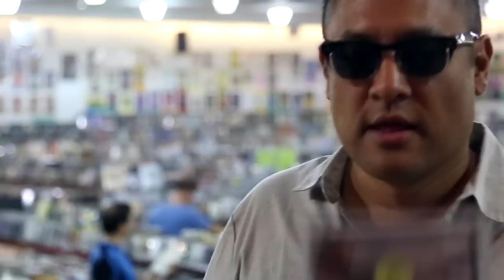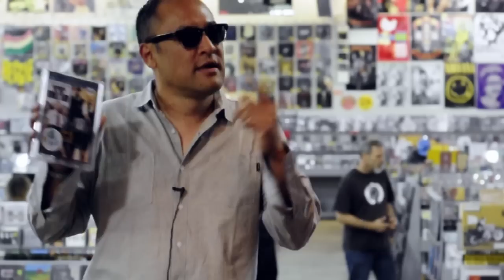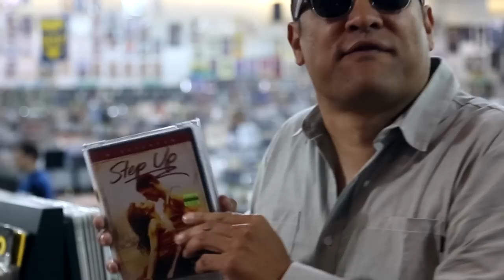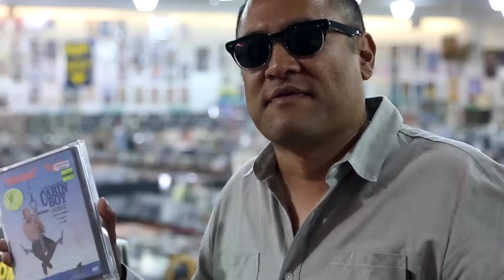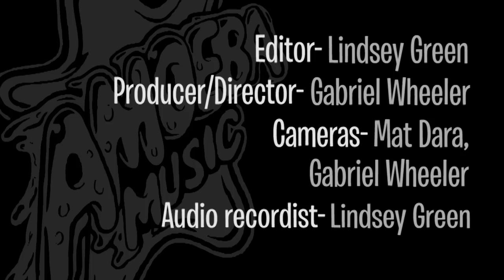Deltron 3030 - What's In My Bag?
Dan the Automator & Del The Funky Homosapien go shopping at Amoeba San Francisco.

Ken Kwapis - The Sisterhood of the Traveling Pants (DVD)
Kwame - The Boy Genius (CD)
Adam Resnick - Cabin Boy (DVD)